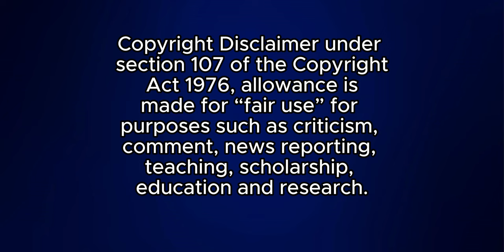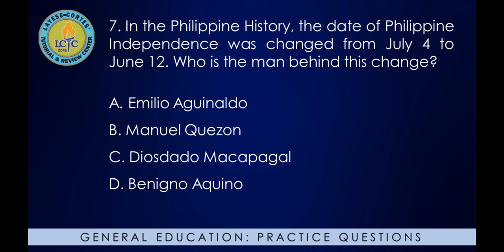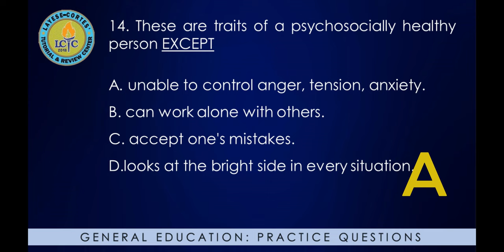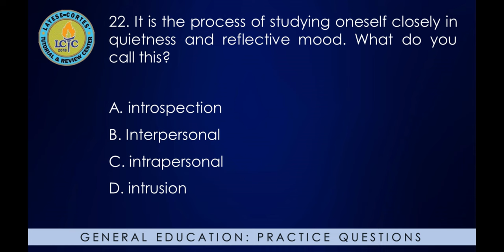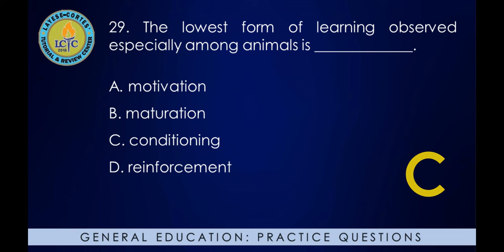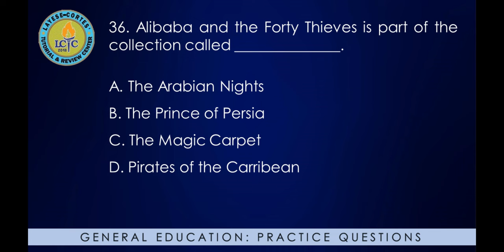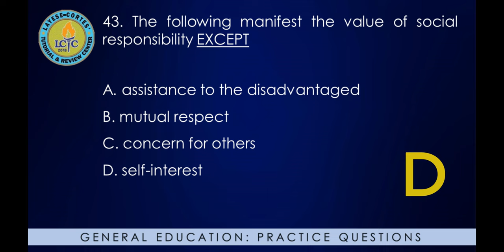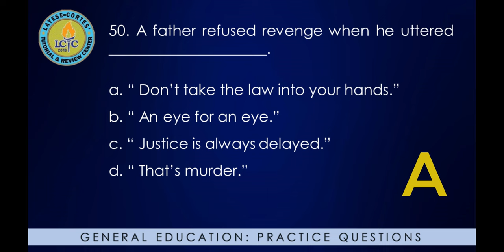LCTC | PRACTICE QUESTIONS | 50 ITEMS GENERAL EDUCATION | LET MARCH 2024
LCTC Practice LET Review is a wonderful review material for reviewees like you to pass the Licensure Examination for Teachers. This video will take you through a journey into marveling the contents and aspects of General Education all for goal of becoming an LPT or Licensed Professional Teacher.